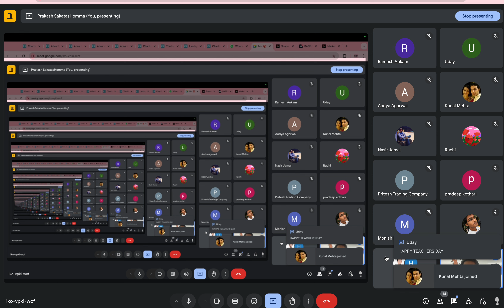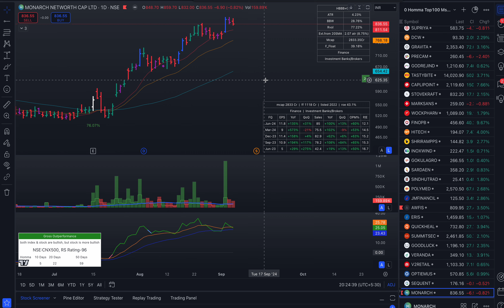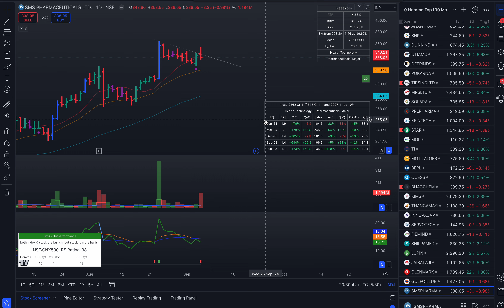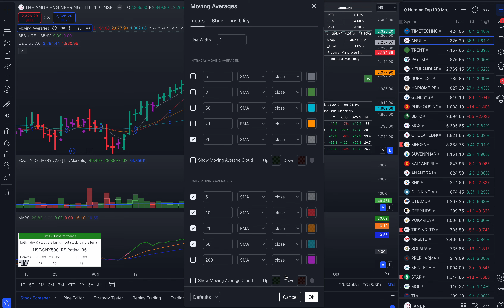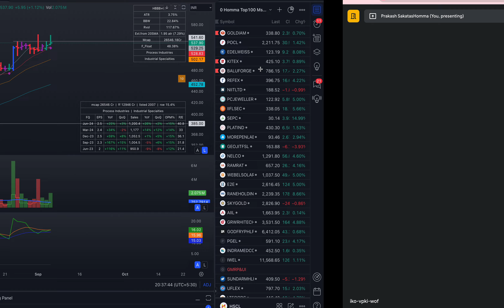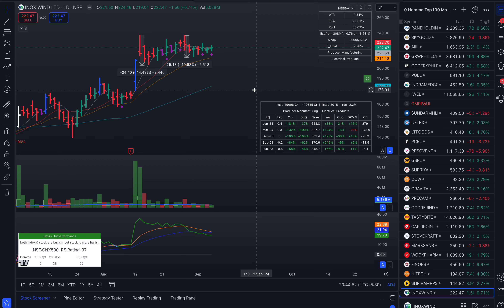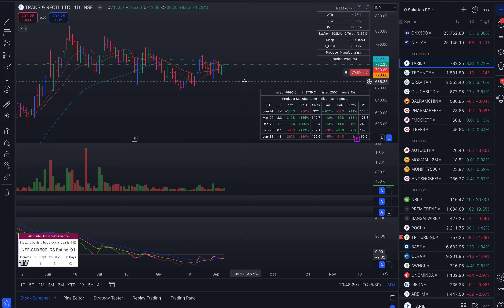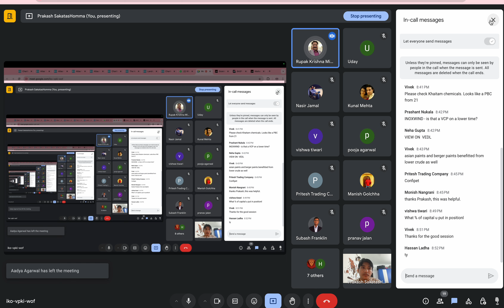Scanning session 5 september 2024 HPA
All my tools, scanners, dashboards, and Tradingview indicators are available in Homma Private Access (HPA).